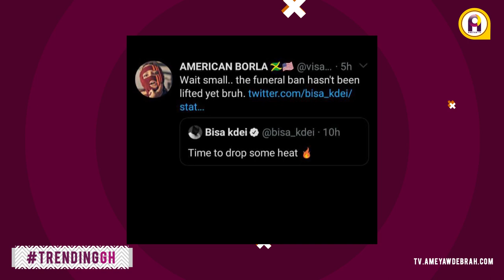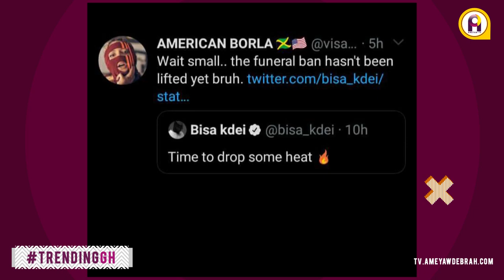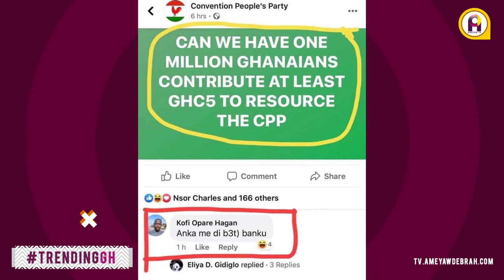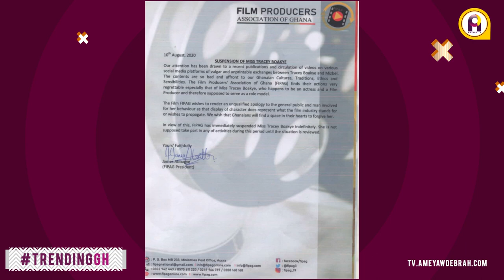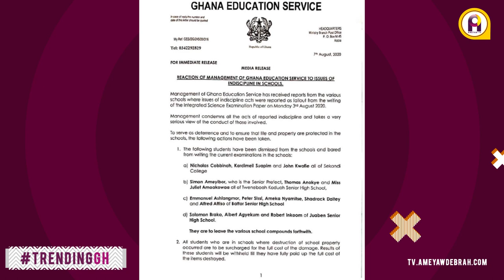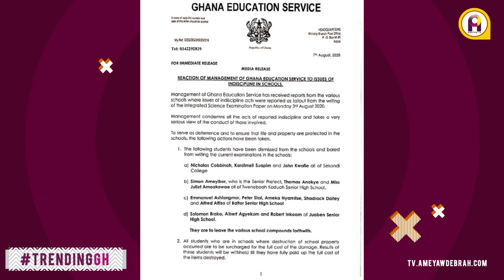Stonebwoy and Angelo wahala, Joe Mettle wedding, Tracey Boakye's Papa No and more| Trending GH